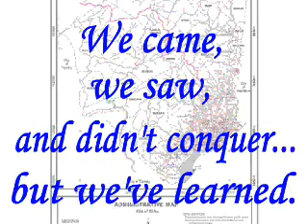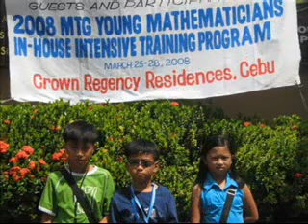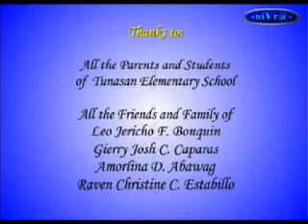Tunasan Wiz Kids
Four young students of Tunasan Elem. School, who qualified for the 2008 Young Mathematicians' In-House Intensive Training Program, at Crown Regency Residence in Cebu City, Philippines.